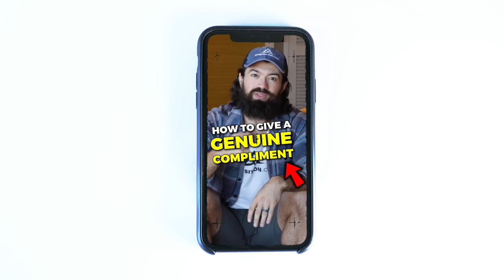Steal Alex Homozi's Video Structure - In Under 1 Minute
In this video, you'll learn the secrets to creating short form video, structured like renowned YouTuber Alex Hormozi.

From hooking your audience to keeping them engaged throughout the video, this simple step-by-step guide will provide tips and tricks for optimizing your video for success.